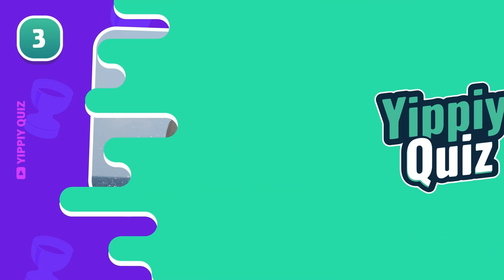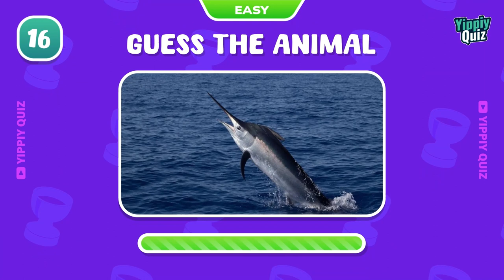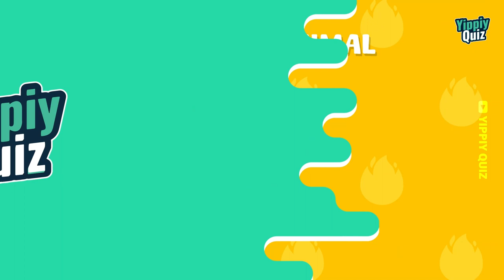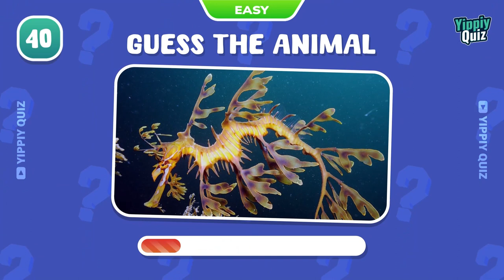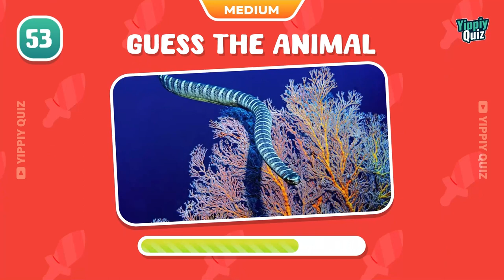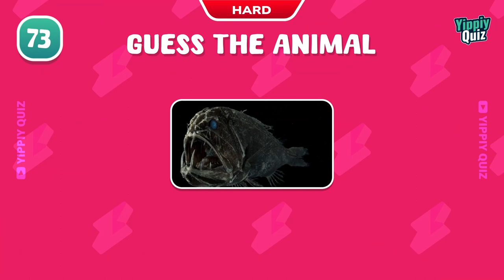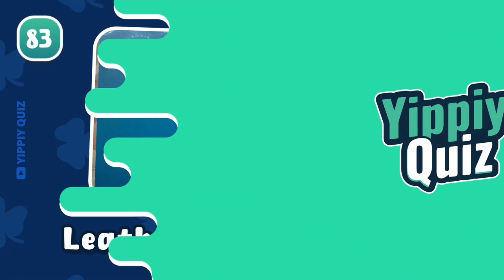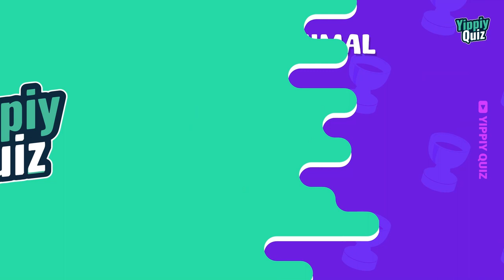Guess 100 Sea Animals / Species in 3 Seconds | Marine Animal Quiz | Guess The Fish 🌊🐟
Dive into the depths of the ocean with our 'Guess 100 Sea Animals in 3 Seconds' challenge! 🌊🐠 How well do you know your marine life? Test your knowledge and speed as we present a whirlwind of sea animals and species for you to identify in just 3 seconds each. From the majestic to the mysterious, this marine animal quiz is a splash of fun for all ocean enthusiasts. Join the adventure, sharpen your aquatic expertise, and see if you can guess the fish! 🦑🔍 Let the underwater guessing games begin! 🌐🐬
Don’t forget to comment your score or answer in the comment!